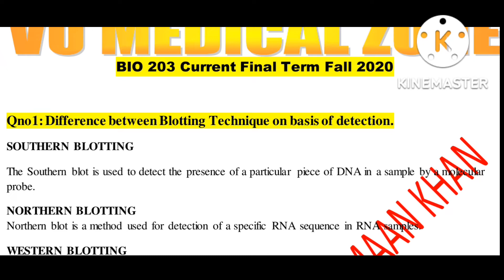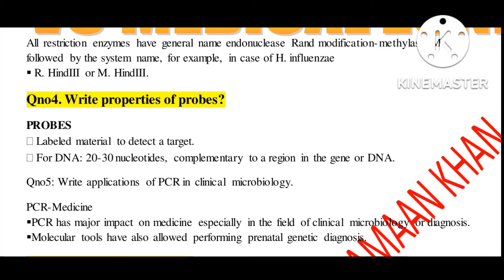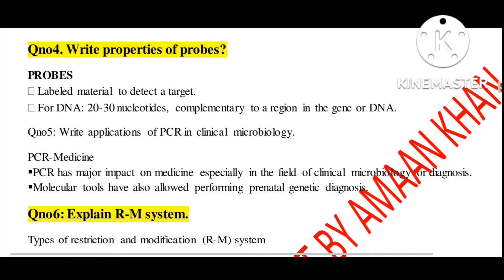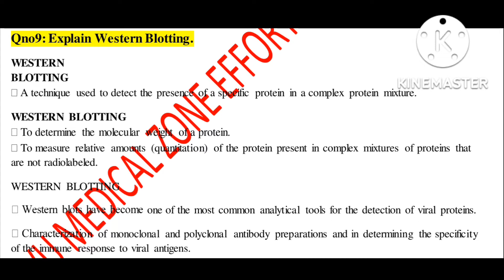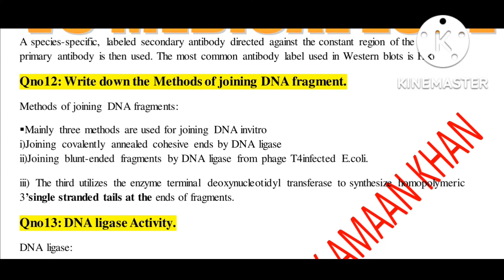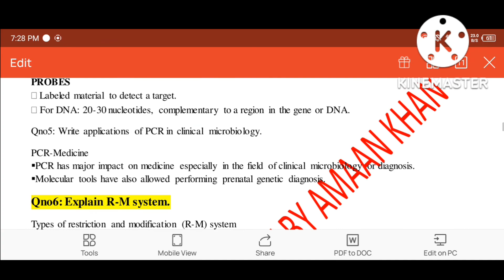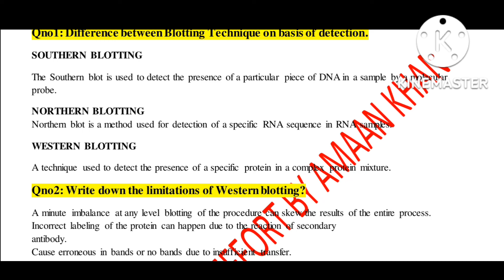Bio 203 Current final term paper 2022. All important file are available in my YouTube channel visit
Bio 203 Current final term paper 2020.All important files and Assignment Quiz GDB solution and midterm final term preparation Files are available in my YouTube channel. see the all files visit my YouTube channel and Subscribe my YouTube channel for more updates related to Final term preparation.

 Watch full viedo If you want  to Make your are prepared for final term Exam.

If there are many confusion Or problem you can ask me In the comment section.

 Assignment Quiz GDB solution are available in my YouTube channel.

Final term and midterm preparation Files are available. 💯 plagiarism remove through the additions synonym or similar meaning in our Assignment , Quiz , GDB solution etc.

Best of luck for final term Exam and all activities.Remember in your prayers.👍